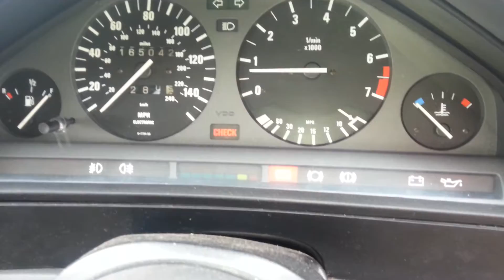lathams restoration - Bmw e30 m52 2.8 conversion frist start up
Hi I own lathams  restoration you can Serch me on facebook. This is a job I I done for a customer  called will. I carry  out any bmw work and I have specialised in bmw s for 15 year.